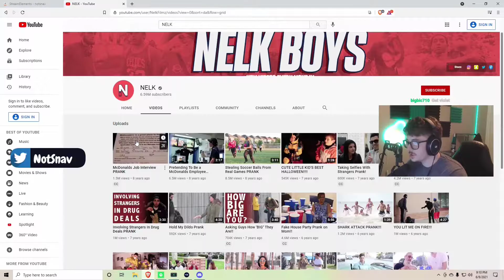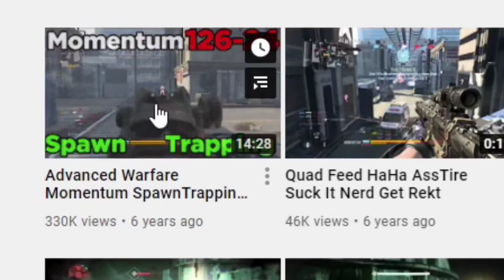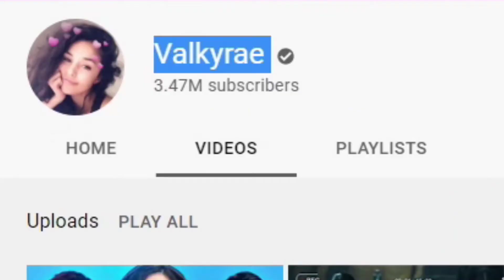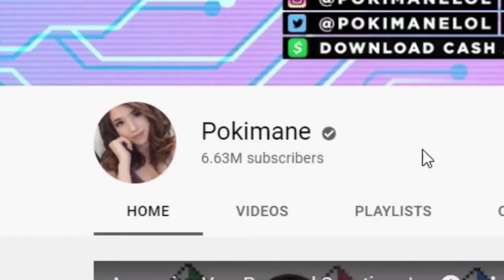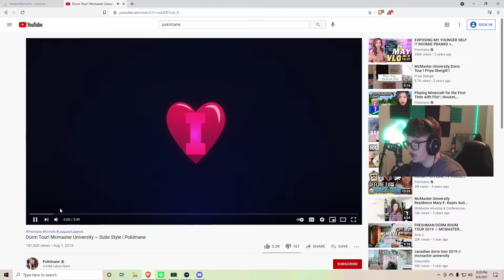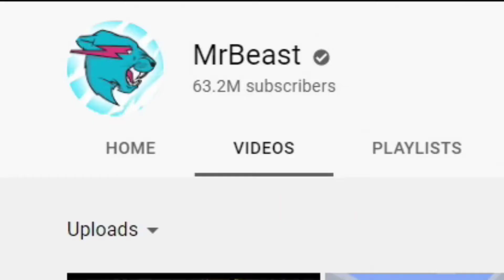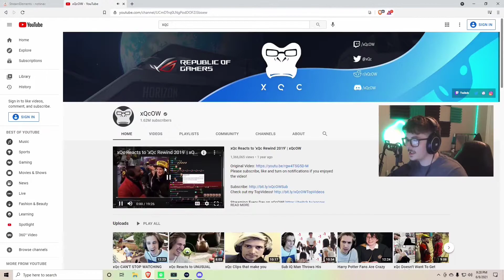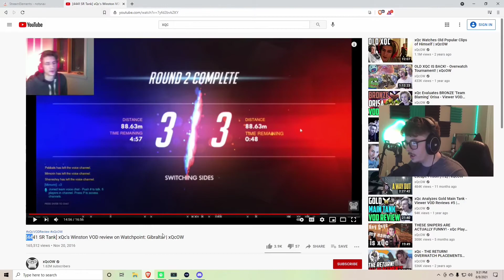Reacting to Youtubers FIRST VIDEOS | MrBeast, Pokimane, XQCow, Tfue, NELK, Valkyrae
What was your favorite part of the video? Let me know!